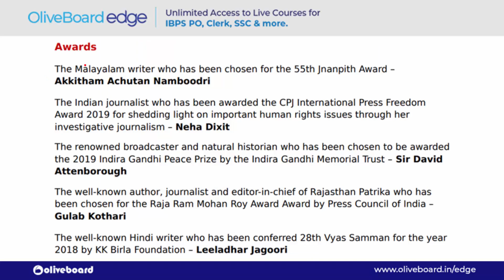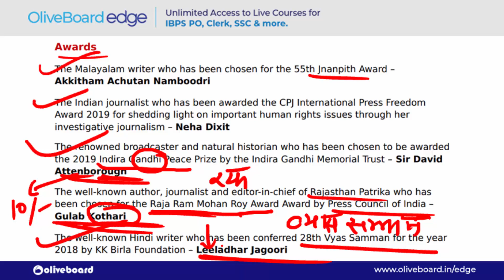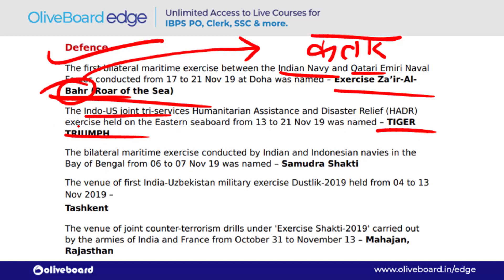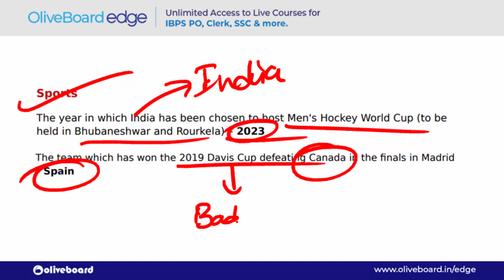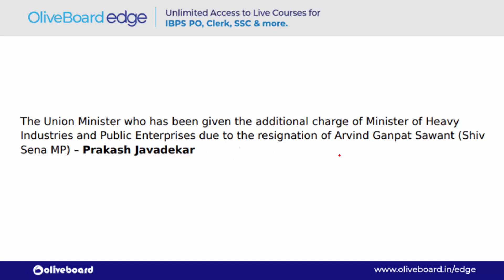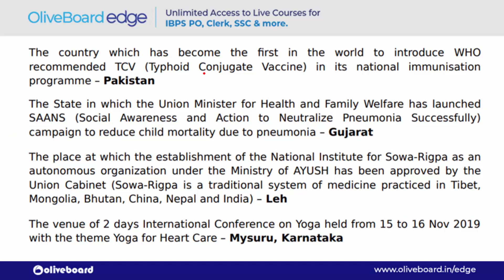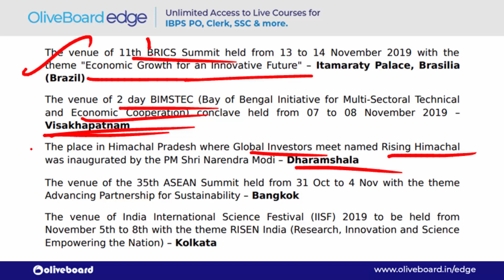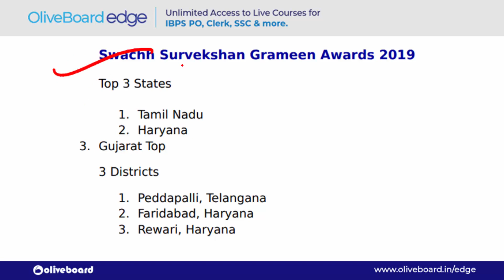The Hindu Monthly Revision | November Current Affairs | November 2019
This video covered the The Hindu Monthly Revision of November 2019. It will cover all the important appointments, national & international news, defence news, sport news, etc along with the tricks. A majority of questions asked from current affairs part in all government exams. So watch this session till end by your own 'Trick Guru', Vishnu Sir.